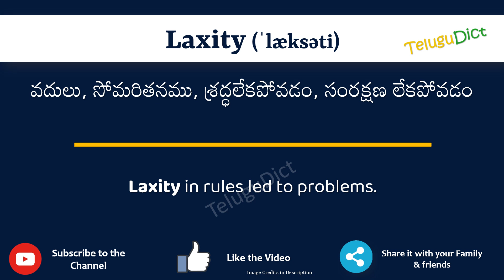Laxity Meaning in Telugu | Laxity in Telugu Dictionary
In this video, we will understand the meaning of Laxity in Telugu and learn the pronunciation of Laxity in Telugu.

 That is, you will understand Laxity meaning in Telugu as well as how to speak Laxity in Telugu,

What is the proper way to speak Laxity in Telugu?

So, Let’s learn the word Laxity in Telugu in just one minute.

Let’s, understands Laxity examples in Telugu

# Laxity తెలుగులో అర్థం
Laxityin తెలుగు